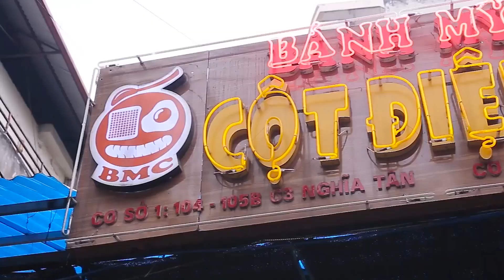Bánh Mì Chảo -Mô hình kinh doanh đầy tiềm năng -Thầy Y -Netspace môi trường dạy nấu ăn chuyên nghiệp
Bánh Mì Chảo - Mô hình kinh doanh đầy tiềm năng - Bí quyết Thầy Y - Dạy nấu ăn Netspace

Bánh mì Chảo- Một món ăn được cải biên rất sáng tạo từ món Beefsteak của Phương tây - Đã tạo nên một món ăn đẳng cấp không những dành choNgười Việt, mà cho cả thế giới.

Mô hình bánh mì Chảo rất thịnh hành tại các Quán trung tâm Sài Gòn và có rất nhiều tiềm năng để phát triền tại nhiều Tình thành trên cả nước.

Bánh mì chảo là món ăn ngon với nhiều loại nguyên liệu đa dạng khác nhau như: thịt bò, trứng gà, xúc xích, bắp non, pa tê gan, bánh mì. Và đặc biệt có một sốt đặc biệt dùng để chấm bánh mì với thịt bò áp chảo.

Thịt bò áp chảo phải mềm, được áp chảo với màu sắc vàng xém hấp dẫn, mùi thơm thịt bò áp chảo nhẹ nhàng, hương vị thơm ngon kết hợp với trứng áp chảo, pa tê, xúc xích, bắp non làm cho món ăn thật hấp dẫn.
Món ăn này khi ăn luôn giữ nóng nhờ tấm chảo gang dày, ăn rất ngon và hấp dẫn, đặc biệt là giới trẻ.

Tuy nhiên, để chọn nguyên liệu, chế biến và bảo quản để món ăn luôn thơm ngon là điều không dễ dàng, nhất là với nhiều người chưa am hiều về nghề bếp.

Thầy Y – Chuyên gia ẩm thực Việt Nam- Đã nhiều năm nghiên cứu và giảng dạy rất thành công món Bánh mì chảo. Rất nhiều Học viên của Thầy đã học và kinh doanh thành công.

Học viên khi tham gia học bí quyết làm bánh mì chảo với Thầy Y sẽ nắm rõ kỹ thuật chọn lựa nguyên liệu, phương pháp chế biến, bảo quản, cách bán hàng, cách mua sắm dụng cụ, thiết bị cần thiết để triển khai kinh doanh.
Thầy Y truyền dạy phương pháp chế biến theo hướng công nghiệp, chế biến với số lượng nhiều, giá thành thấp, giảm thiểu nhân công, chất lượng ngon và đồng đều.

Phương pháp đào tạo như vậy sẽ giúp Học viên nắm rõ phương pháp chế biến và kinh doanh để đạt được chất lượng món ăn tốt nhất, hạn chế rủi ro khi kinh doanh ngành ăn uống.

Mô hình kinh doanh bánh mì chảo thực sự là cơ hội kinh doanh đầy tiềm năng cho những Học viên yêu thích kinh doanh ngành ẩm thực với số vốn đầu tư ít, mang lại hiệu quả cao tại những khu vực tập trung nhiều người, đặc biệt là Giới trẻ.

🌎 Tìm hiểu thêm thông tin về khóa học làm bánh mì